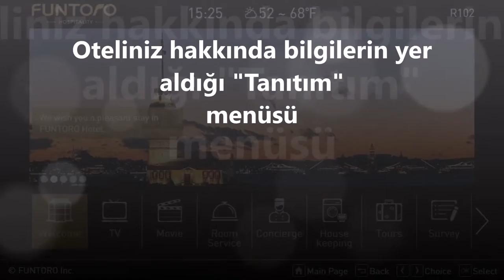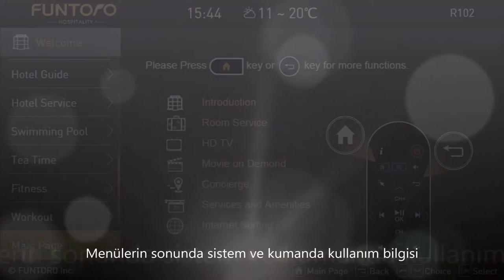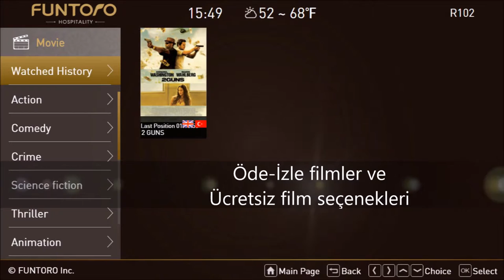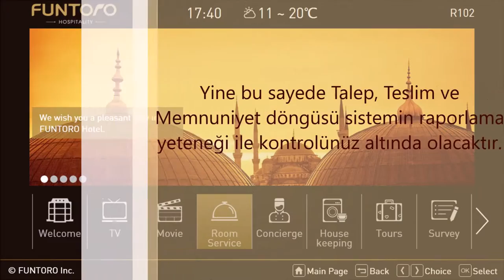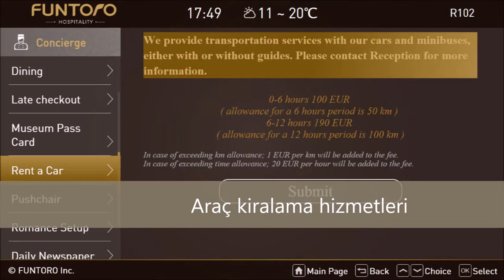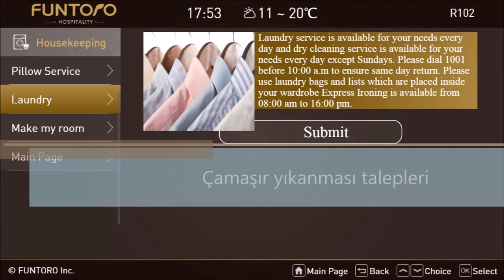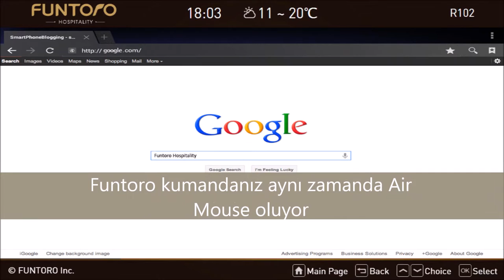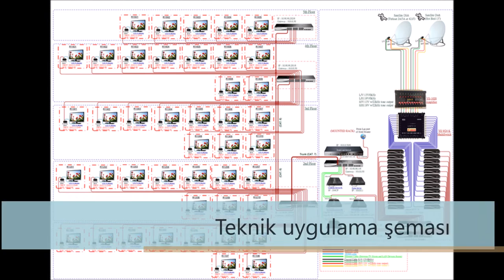Funtoro Hospitality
Funtoro Hospitality İnteraktif
Multimedya ve Hizmet yönetimi sistemi otellerde misafir memnuniyetinin arttırılması İnteraktif olarak eğlence ve bilgi aktarımının yanı sıra, otel yönetimine Funtoro Hospitality sistemini kullanarak zaman tasarrufu ve giderlerin kontrol altına alınmasını aynı zamanda Otel gelirlerine ek katkı sağlamayı hedeflemektedir. Funtoro Hospitality bu hedefle sektörde ileri gelen otel zincirleri ile birlikte çalışarak sistemlerini güvenilir platformlar haline getirip, esnek ve sorunsuz çalışan çözümler sunmaktadır.